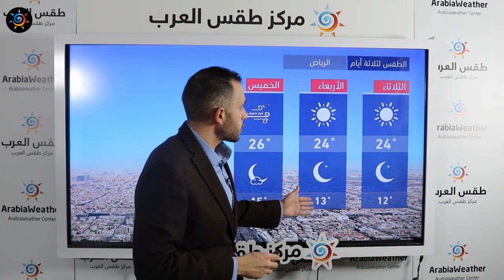طقس العرب - السعودية | النشرة الجوية الرئيسية | الإثنين 25-1-2021